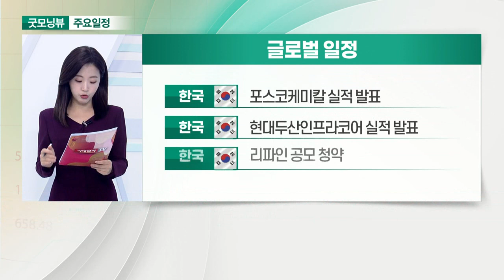2차전지 코팅장비 제조사 ‘지아이텍’, 오늘 코스닥 입성_오늘장 글로벌 일정 (20211021)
미국 : 주간 신규 실업수당 청구건수
미국 : 10월 필라델피아 연준 제조업지수
미국 : AT&T 실적 발표
한국 : 지아이텍 신규 상장

한국 : 한국형 발사체 ‘누리호’ 1차 발사 예정
한국 : 9월 생산자물가지수
한국 : 엔켐 공모 청약
한국 : 네이버 실적 발표

한국 : 포스코케미칼 실적 발표
한국 : 현대두산인프라코어 실적 발표
한국 : 리파인 공모 청약